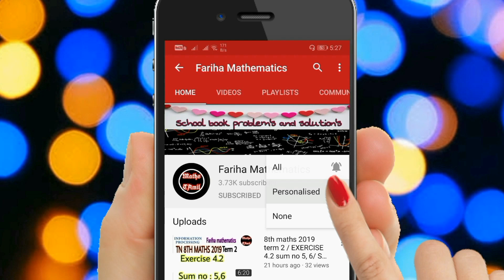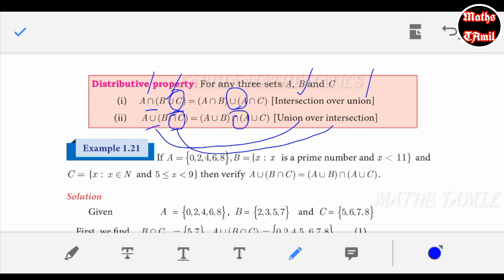9th maths EXAMPLE 1.21, 1.22/ DISTRIBUTIVE PROPERTY /samacheer-kalvi /FARIHA MATHEMATICS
9th maths chapter 1 set language

9th maths chapter 4 geometry

9th maths chapter 5 coordinate geometry

9th maths chapter 6 trigonometry

9th maths chapter 7 mensuration

9th maths chapter 8 statistics

9th maths chapter 9 probability